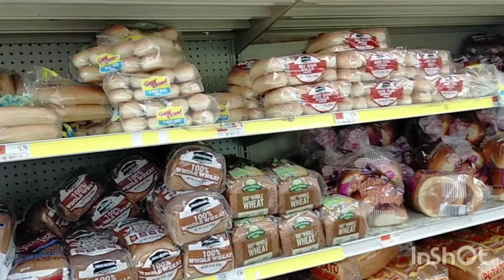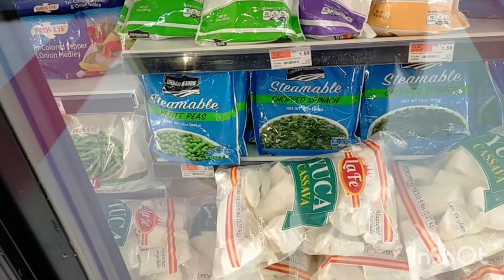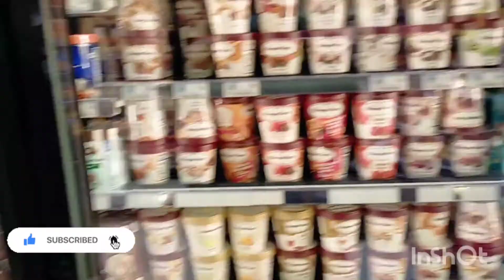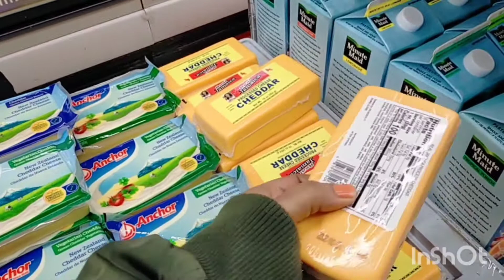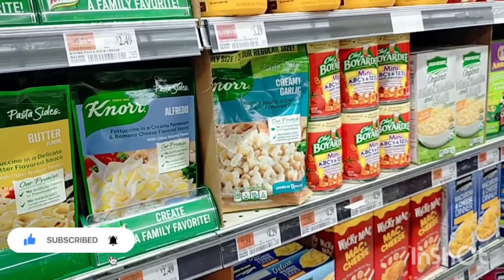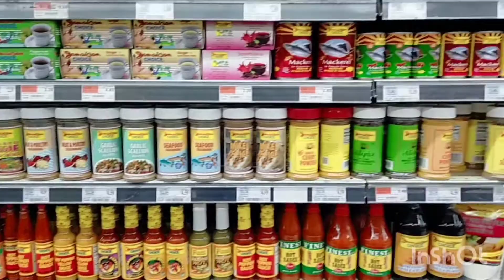Grocery Time in Newyork ll so much variety of food ll Vlog part - 2